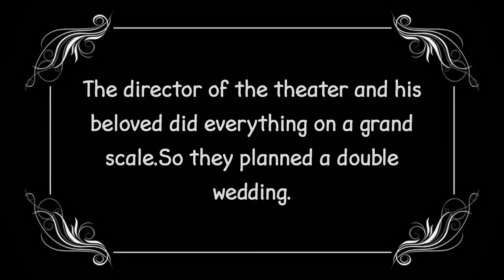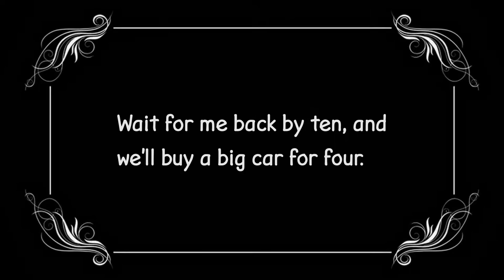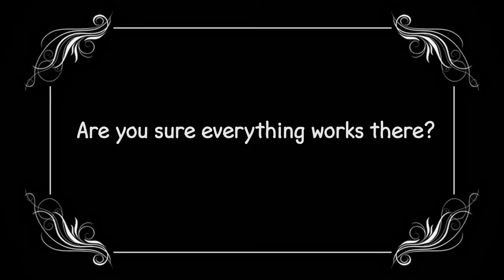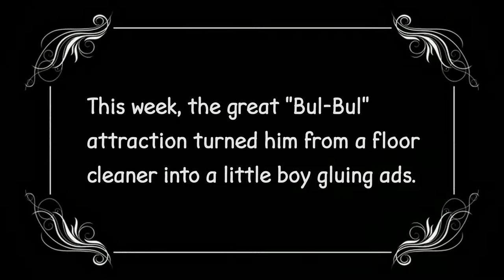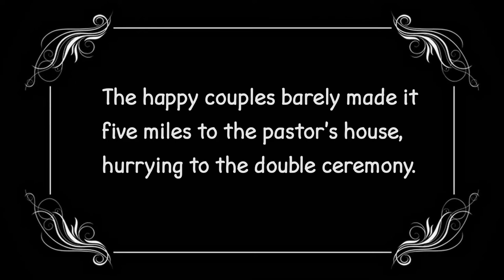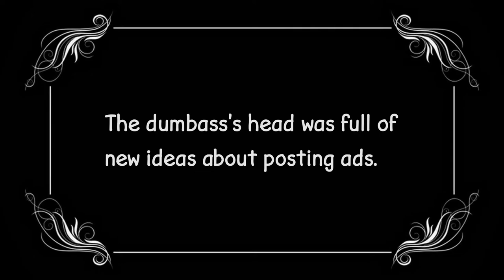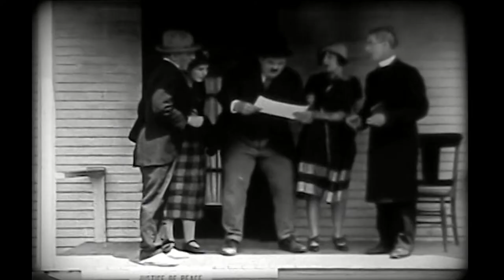Bobby Ray,Oliver Hardy - They All Fall(1925)